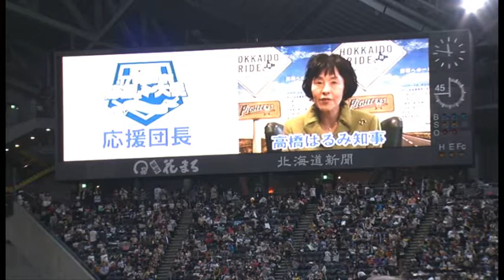北海道全力応援宣言！「北海道１７９市町村応援大使」DRAFT 2012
北海道と包括連携協定を締結している日本ハムグループの北海道日本ハムファイターズは、北海道に移転して２０１３年で１０周年を迎えます。

　これを機会に、ファイターズの選手が、今後１０年間で道内１７９市町村全てを応援する、「『北海道全力応援宣言！』北海道１７９市町村応援大使」プロジェクトをスタートさせました。

　平成２４年１１月２３日には札幌ドームでの「ファンフェスティバル２０１２」で、記念すべき１年目に応援する市町村と応援大使（選手）を決める「ドラフト会議」が開催されました。
　選ばれた１８の市町村と応援大使（選手）の意気込みなど、ドラフト会議の模様をご覧下さい。

 北海道日本ハムファイターズ「市町村応援大使」のページはこちらをご覧ください。